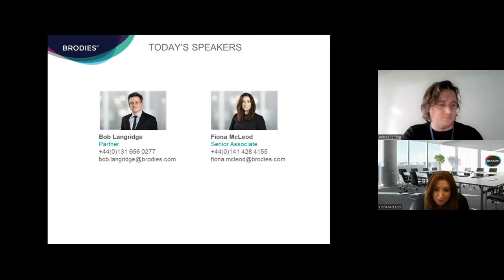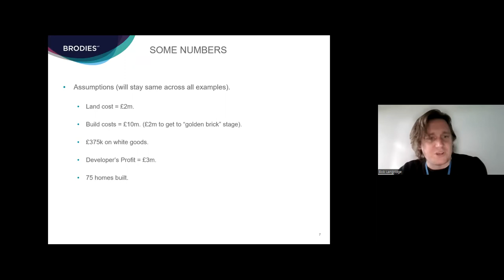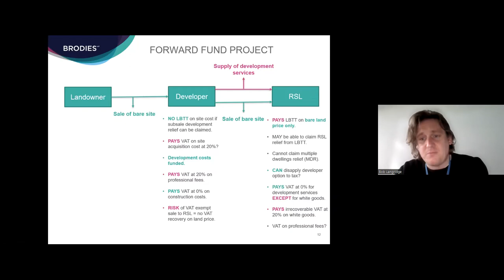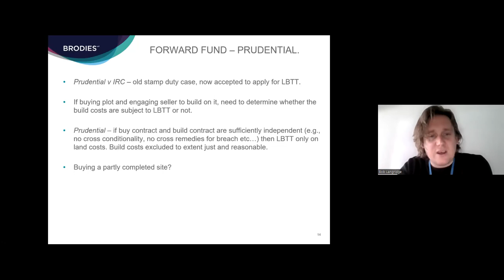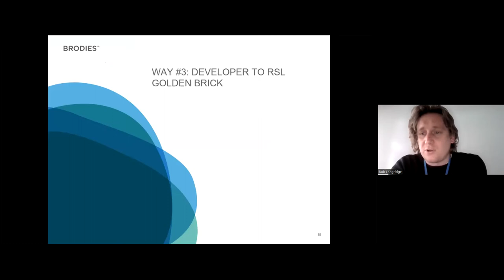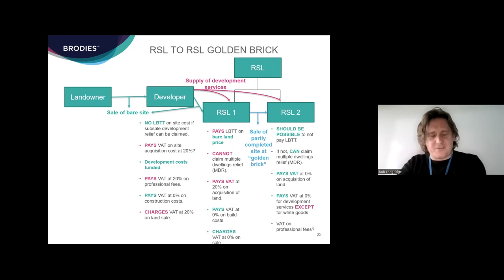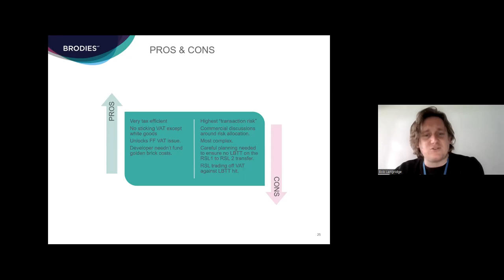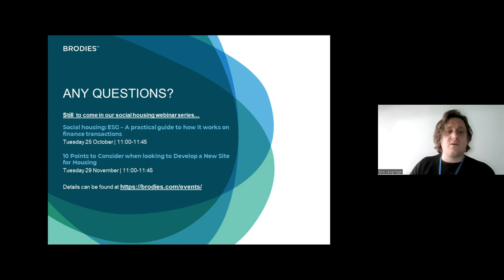VAT and LBTT planning for social housing developments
In this session we discussed how VAT and LBTT can influence how social housing providers acquire sites and engage developers, and how providers can work with developers to manage these taxes.

Host Biography:
Bob Langridge

Bob is an experienced corporate tax lawyer, who regularly advises on high end real estate taxation, corporate reconstructions, the taxation of funds and asset managers, start up / high-growth companies and business owners. He acts for a wide range of clients from some of Scotland's largest real estate developers and investors, to other firms of accountants and lawyers in need of specialist advice.
Bob is recognised by his peers as a specialist in property taxation and LBTT. He is a member of the Law Society of Scotland's Tax Law Sub-Committee; the Stamp Taxes Practitioners' Group; the VAT Practitioners' Group and is on the committee of the Edinburgh branch of the CIOT.